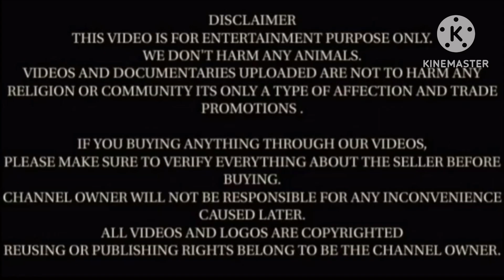अच्छी ब्लडलाईन की बीटल बच्चों के साथ | Big Frame Beetal Female Goats with kids at Ashrafi Goat Farm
अच्छी ब्लडलाईन की बीटल बच्चों के साथ | Big Frame Beetal Female Goats with kids at Ashrafi Goat Farm Hanumangarh Rajasthan

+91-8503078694